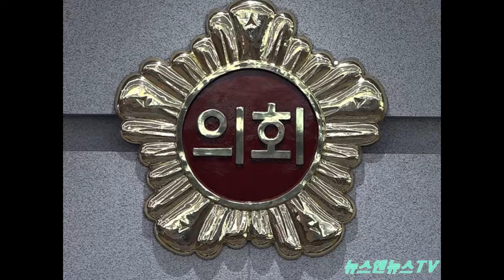제 11대 경기도 의회 의원 인원 현황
경기도 의원 총 156명 초선 108면  7월 12일 개원 예정
1.남지 121명 여자 35명
 -비례대표 남 15명 여자 27명
2.정당 별 현황
 -더불어 민주당 지역구 71명 비례대표 7명
 -국민의 힘         지역구 70명 비례대표 8명